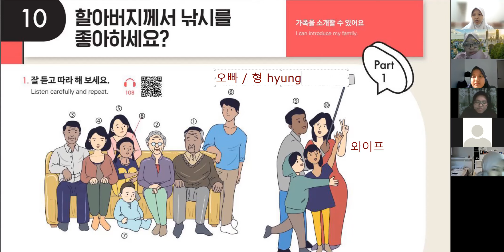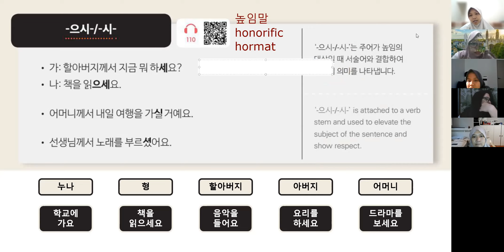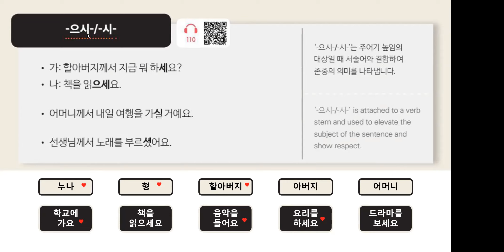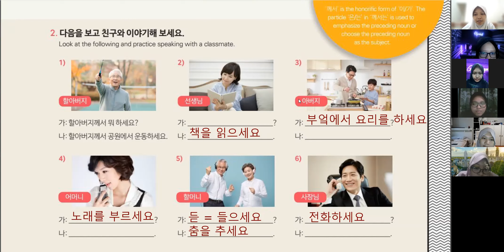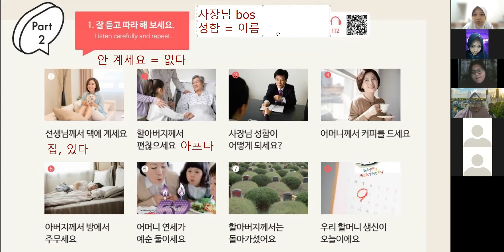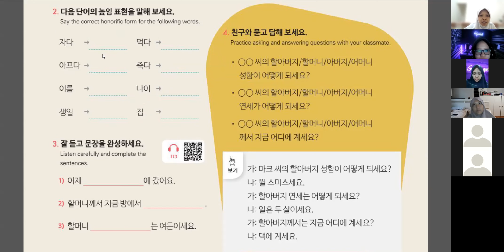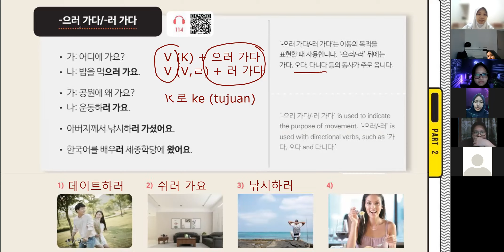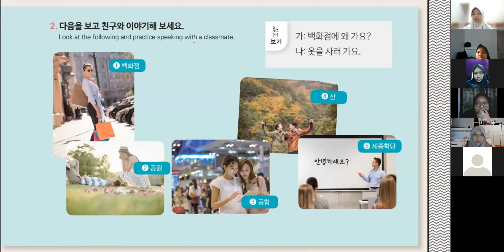[ 220416 ] FLAT UIN - INTERMEDIATE 4